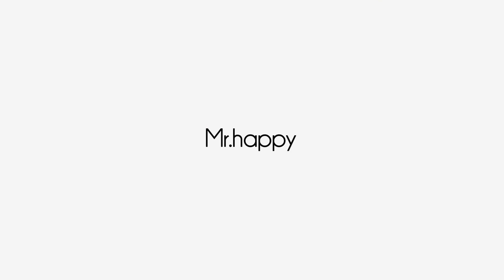瑞揚&筱瑜 照片MV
在平凡的婚禮中紀錄不平凡的瞬間感動 幸福先生攝影團隊